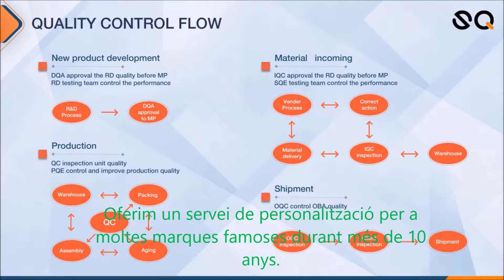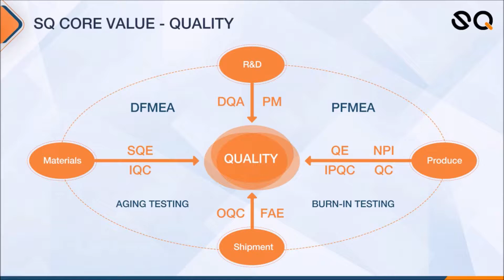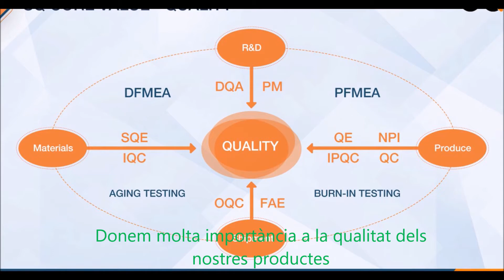Tauletes integrades personalitzades per a tauletes Mini PC Xina Fabricant Ordinador per a tauletes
Ordinadors de tauletes personalitzats, fabricants de PC sense ventiladors personalitzats, fàbrica de computadores de tauletes, fabricació de PC incrustats industrials ， personalització a petició de tauletes PC Corea del Nord, joc de mini PC de personalització Maldives, tauleta Rockchip de personalització, joc de mini PC AMD Radeon HD 6310 a mida, AMD Fusion nettop pc, ordinador netop Gabon de baix preu, ordinador de gran qualitat Xina, personalització a petició de tauletes mediatek PC, fàbrica de tauletes WEBOS, fàbrica de tauletes PC de la Xina, fabricació de mini ordinadors personals a la Xina, fabricació de mini ordinadors de Saint Lucia, fabricants de placa base de mini PC de Guinea Fabricant,
tauletes PC personalitzades, fabricants de PC sense ventiladors personalitzats, fabricació de tauletes, fabricants de PC incrustats industrials, tauletes personalitzades a Àfrica, mini ordinadors a mida Etiòpia, personalització de tauletes MediaTek, fabricants de mini PC incrustats GeForce 9400M, gràfics S3 Chrome Mini Pc Share, venda calenta Mini PC Mainboard Fabricants Turquia, Tauleta d'alta velocitat Zàmbia, PC personalitzades amb tauletes Android 10.0, Fabricació de PCs amb tauletes Windows, Fàbrica de PCs de tauletes xineses, Fàbrica xinesa de Mini PC Box, Botswana Mini Fàbrica de fabricants de PC incrustats, Kuwait Android Fabricació de mini PC,
Personalització a petició de tauletes PC, comanda personalitzada Mini Pc Share, fàbrica d’ordinadors de tauletes, fabricants a l’engròs de placa base de mini PC Computer Ordinador de tauletes personalitzades Nepal, personalització de Mini PC integrat Vanuatu, tauletes Windows personalitzades a mida, client prim ATI HD4530 a mida, AMD Radeon PC incrustat de finestres HD 6310, fabricants més venuts de mini mini PC, Veneçuela, ordinadors assequibles a Itàlia, tauletes MeeGo personalitzades, proveïdor d’ordinadors de tauletes Ubuntu, fàbrica d’ordinadors de tauletes de la Xina, proveïdor de mini ordinadors de la Xina, fabricant de mini PC sense ventiladors a l’Uzbekistan, fabricants d’ordinadors de xarxa de Tailàndia, tauletes personalitzades PC, mini ordinador personalitzat, Tablet Computer Factory, mini ordinador proveïdor ， Comandes personalitzades PC Xina, mini ordinador personalitzat Letònia, ordinador personalitzat per a tauletes Windows, client prim GeForce 9400M integrat, placa base ATI HD4530 Mini PC Fabricants, Mini PC d'alta velocitat Comparteix fabricants Guba Cuba, tauletes d'alta velocitat PC Suècia, personalització de tauletes Android 10.0, proveïdor d'equips de tauletes Chrome OS, proveïdor de tauletes de la Xina, fabricant de clients prims de la Xina, fàbrica de fabricants de mini PC incrustats a Timor, mini PC incrustats de Finlàndia Fabricació,
Comandes personalitzades de tauletes PC, mini ordinador de sobretaula ODM, proveïdor de tauletes, fàbrica d’estacions de PC ， Personalització a petició tauleta somalí, Mini PC portàtil personalitzat Brasil, personalització a petició Tauleta Amlogic, ordinador net de CPU basat en ARM Cortex, basat en ARM Cortex Fabricants de mini PC de la CPU mitjana, mini PC de baix preu al Brasil, tauleta PC barata a Corea, tauleta WEBOS a mida, proveïdor de tauletes WEBOS, proveïdor de tauletes de la Xina, proveïdor de mini tauletes de la Xina, fabricant de mini tauletes d’ordinador del Canadà, mini PC integrat a Àustria fàbrica,
Tauleta PC a mida, umpc personalitzat, fàbrica de tauletes PC, fàbrica de PC incrustats industrials ， Ordinador de tauletes personalitzat Romania, ordinador incrustat a mida Luxemburg, personalització a petició Ordinador de tauleta ARM, personalització a petició ordinador net GeForce 9400M, fabricants de servidors VIA Nano Mini PC, assequibles ordinador de mida petita Surinam, ordinador de tauleta Gabon de preu més baix, ordinador de tauleta Android ODM, fàbrica d’ordinadors de tauletes mediatek, venda a l’engròs de tauletes de la Xina, fàbrica de ncomputació xinesa, fàbrica de fabricants de mini mini PC d'Indonèsia, exemples de Srilanka de proveïdors d'ordinadors incrustats,